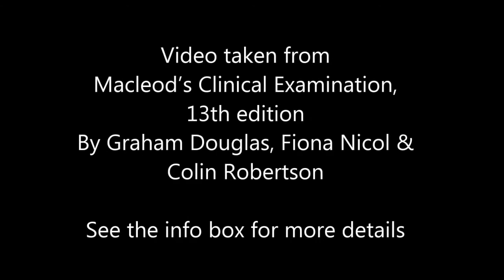12 Macleod's examination of the cervical spine